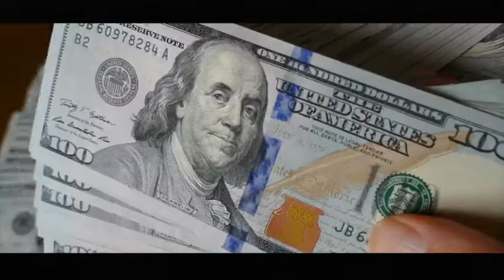Dosh, a film by Mauro, Enyi, Johnny, Paul and Manu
A song about money